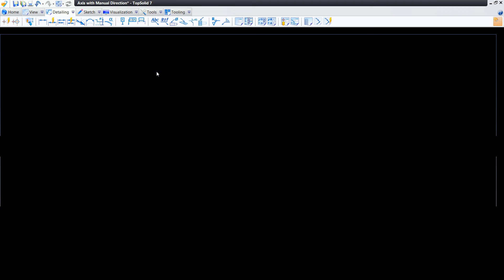83 Draft Manual Axis On manual direction